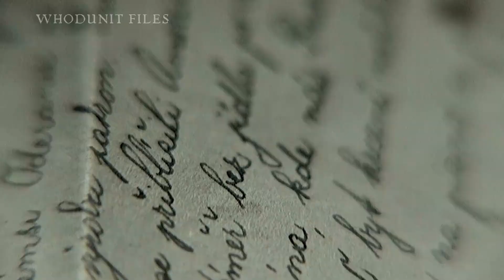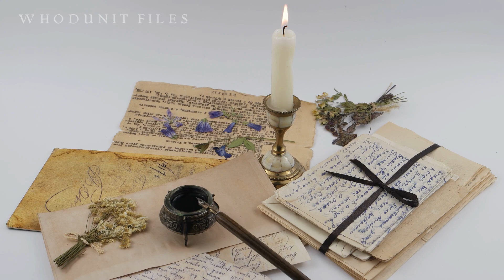Haunting Story of the Circleville Letters Exposed!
Delve into the bone-chilling mystery of the Circleville Letters as we unravel the terrifying truth behind this haunting true crime tale. Join us on a journey through the enigmatic secrets and sinister whispers that plagued the town of Circleville. From cryptic messages to shattered lives, this video exposes the darkness that unfolded in this chilling saga.

Explore the eerie details surrounding the Circleville Letters, where the lines between reality and nightmare blur. Uncover the secrets hidden within each letter, as fear gripped the community, and suspicion consumed the innocent. Was it the work of a disturbed individual, or was something more sinister at play?

In this gripping true crime investigation, we meticulously dissect the evidence, analyze the theories, and venture into the labyrinth of unanswered questions. Unmask the shadows that lurk within Circleville and witness the relentless pursuit of justice and truth.